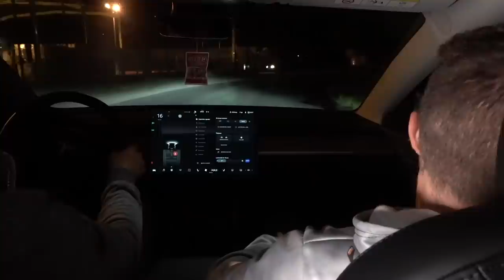JE FAIS DU STOP ET ME RETROUVE PRIS AU PIÈGE PAR UN FOU ! ( CAM OFF )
Sully prono pour la description

Salut internet !

Dans cette vidéo je fais de l'auto stop et un homme en profite pour me voler !